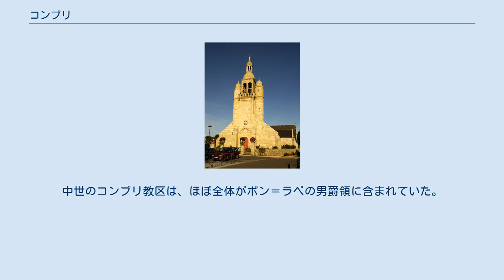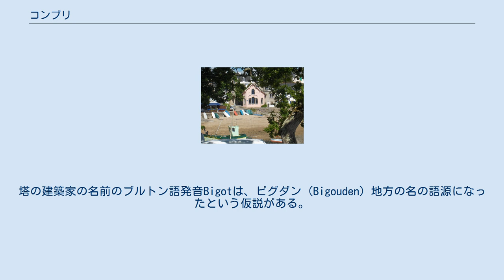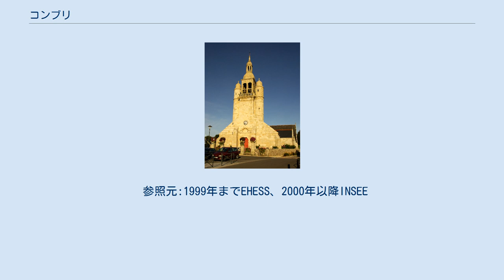コンブリ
コンブリ （Combrit）は、フランス、ブルターニュ地域圏、フィニステール県のコミューン。
コンブリ＝サント＝マリーヌ （Combrit-Sainte-Marine、ブルトン語:Kombrid Sant-Voran）の名が知られており、コミューンの公式サイトではコンブリ＝サント＝マリーヌの表記となっている。
 コンブリのオデ川河口にはサント＝マリーヌのマリーナがあり、河口の対岸はベノデである。
サント＝マリーヌ地区はリゾートが盛んである。
 20世紀初頭に撮影された、コンブリの小学校 町には、新石器時代とガロ＝ローマ時代の遺跡が残る。
 コンブリはおそらく6世紀頃に誕生したキリスト教の古い教区であった。
この教区は現在のイル＝テュディから切り離され、かつてはランブールの一部であった。
後にポン＝ラベの教区に併合された。
中世のコンブリ教区は、ほぼ全体がポン＝ラベの男爵領に含まれていた。
 コンブリは、1592年から1599年までの間のユグノー戦争で人々が迫害を受けた教区のうちの1つである。
当時のコンブリはコルヌアイユ司教区に含まれていた。
 コンブリのサン・テュグデュガル教会はビグダン地方にあった。
1675年6月23日に教区民たちはコスケール領主を攻撃し、この日から印紙税一揆が始まった。
教会はその後、1世紀たってから高層部が取り払われ、教会付属の塔がつくられた。
これはルイ15世に対して抵抗した、ブルターニュ高等法院の中の反対派首領の1人、ケルサロンのおかげである。
塔の建築家の名前のブルトン語発音Bigotは、ビグダン（Bigouden）地方の名の語源になったという仮説がある。
 1861年、ポン＝ラベからフエナン間の道路が主要道にランク付けされた。
ポン＝ラベ、コンブリ、フエナンの町は道路の維持管理を行うよう決められた。
 2008年5月、コミューンは、ブルトン語の日常使用促進を掲げるYa d'ar brezhoneg憲章の批准を可決した。